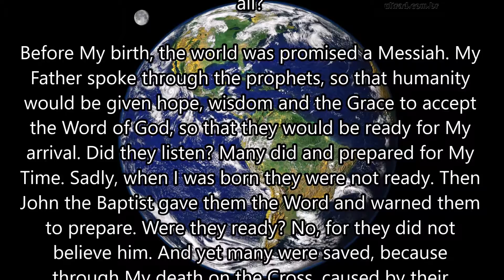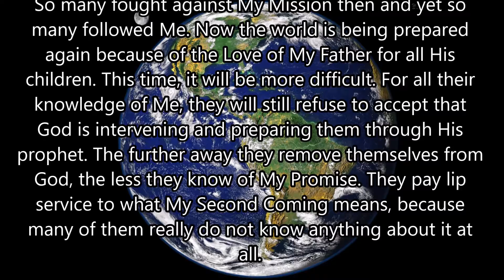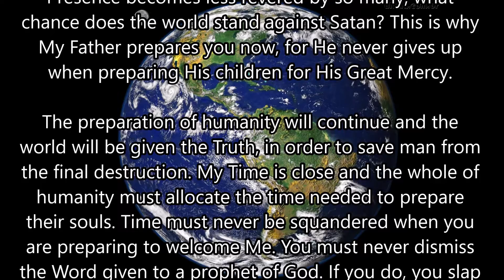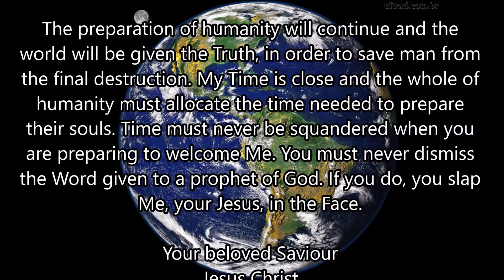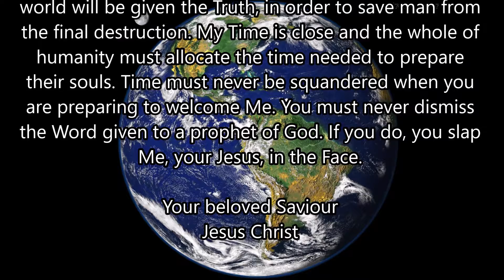They Pay Lip Service